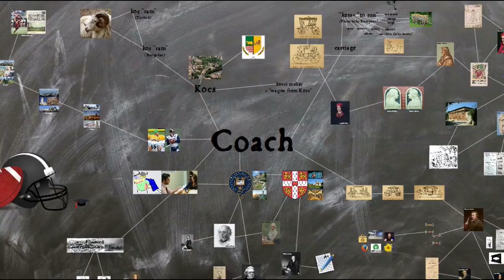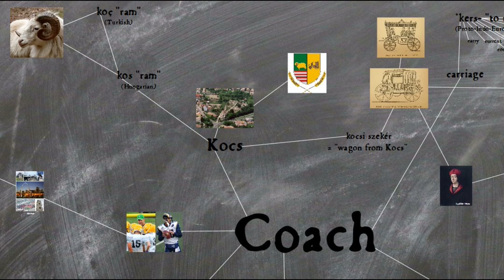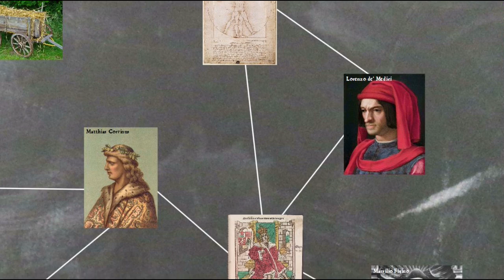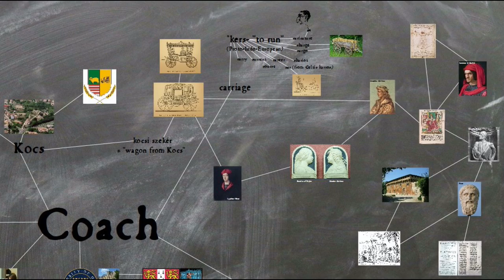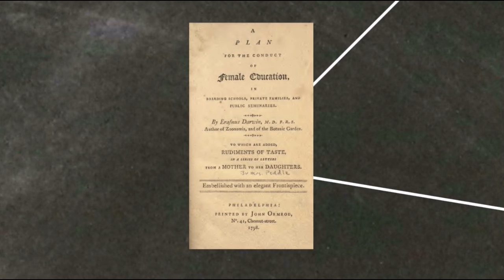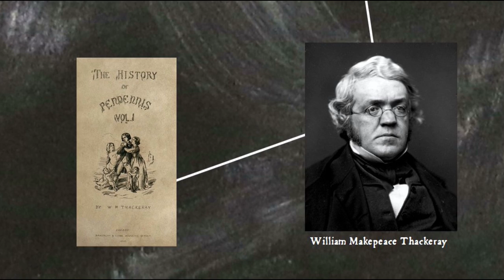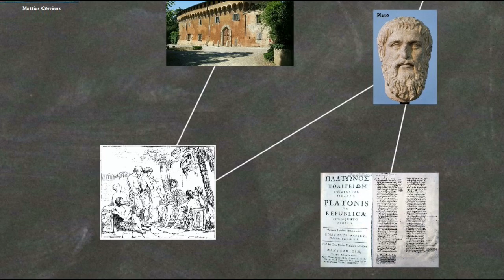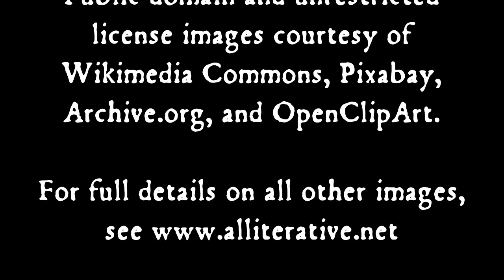Coach: Word History Connections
The history of the word Coach: from a town in Hungary to college football.

Related blog post: coming soon